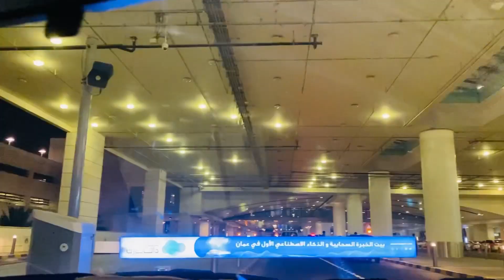EID PURCHASE | OMAN | 2024 EiD